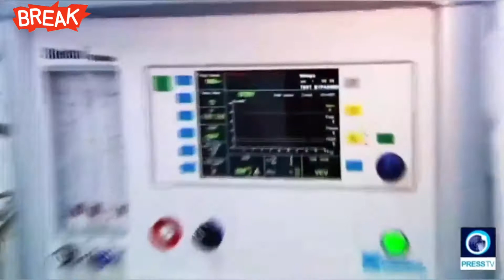Timelaps: Watch Iran's Army set up hospital for coronavirus patients in 48 hours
Watch how Iran's Army sets up hospital for coronavirus patients in just 48 hours.Tags: Timelaps, Iran Army, hospital, coronavirus
Location: Iran